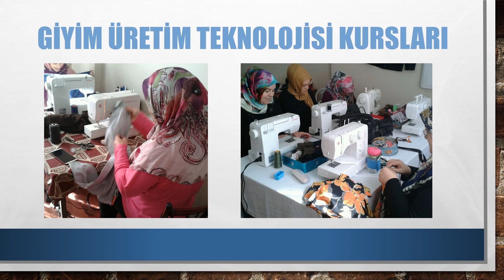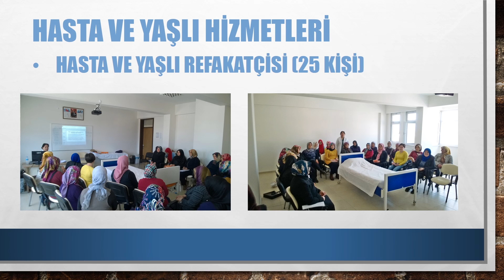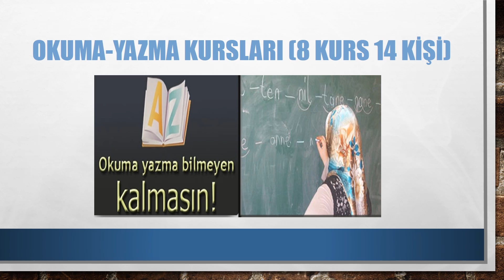Osmaneli Halk Eğitimi Merkezi 2017-2018 Veriler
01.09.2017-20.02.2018 Tarihleri Arasındai Kurs Verileri